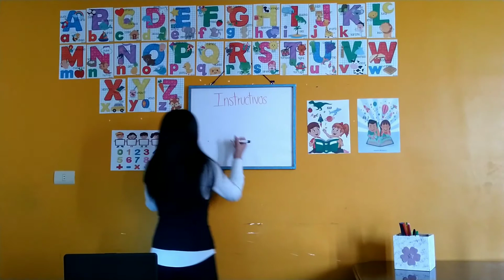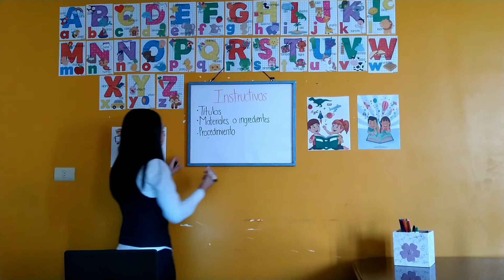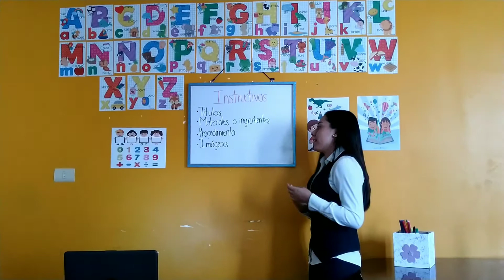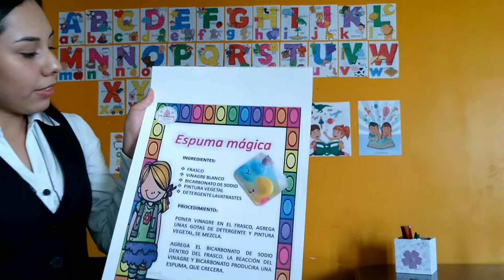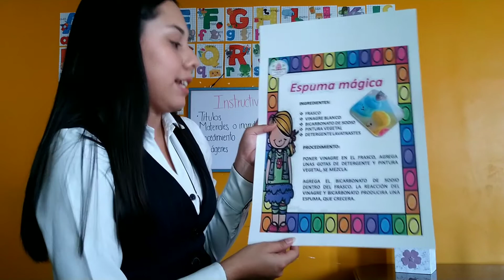07. Conocemos otros instructivos